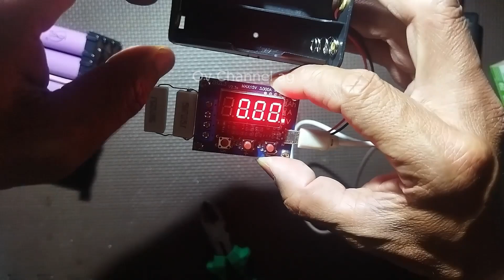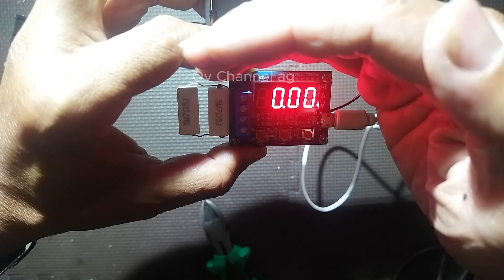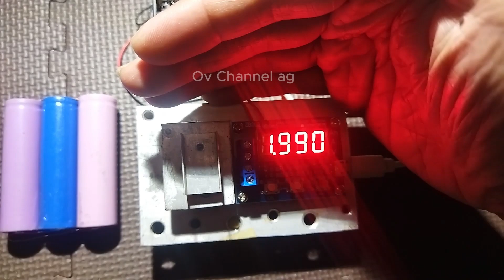Cara ketahui Kapasitas BATERAI 18650 dengan alat harga murah berpaedah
Disini Cara ketahui Kapasitas BATERAI 18650 dengan alat harga murah berpaedah mudah dioprasikan.